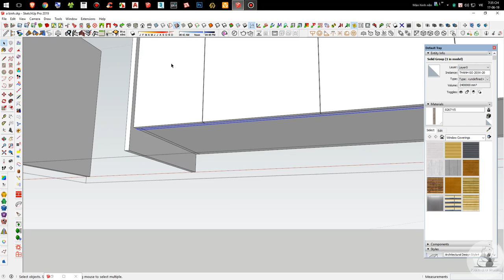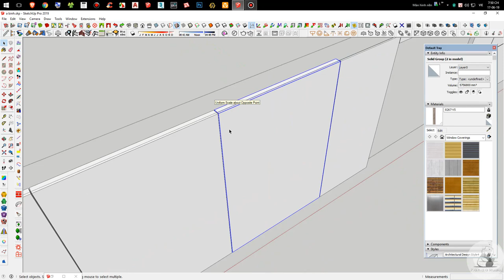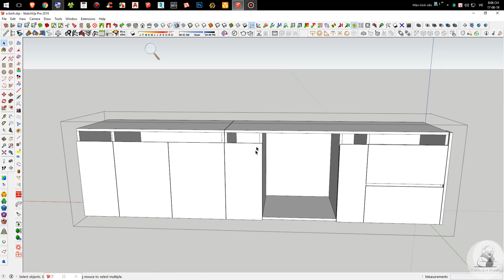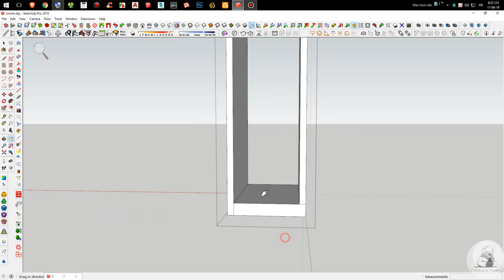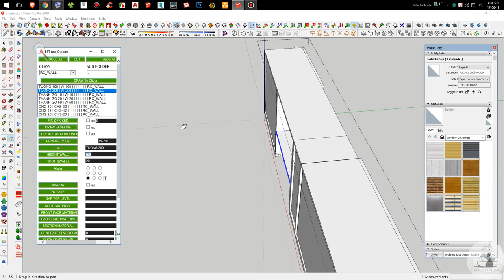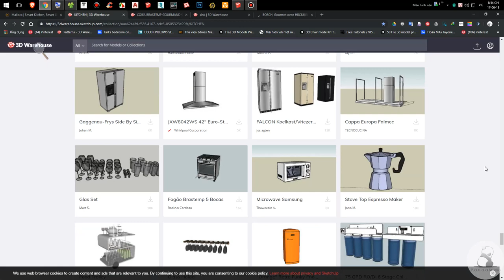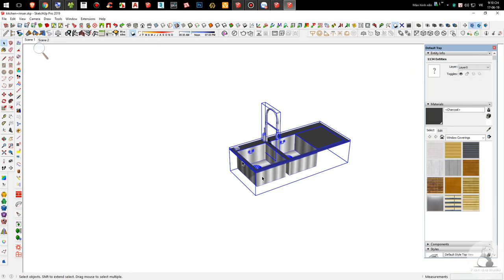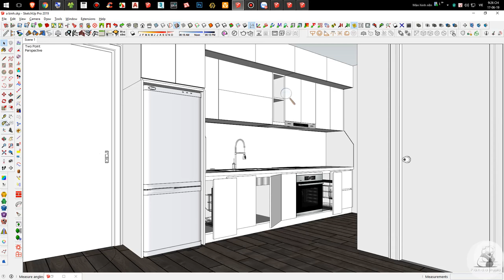BUỔI 3 DỰNG TỦ BẾP (session 3 building kitchen cabinets )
video dựng hình  nằm trong seri khóa dựng hình sketchup và vray khóa thiết kế nội thất
- nội dung dựng hình : * tổng quan về quy trình thiết kế nội thất
* lên concept nội thất bằng cad
* tổng quan giao diện và lệnh cơ bản sketchup  phục vụ trong việc dựng hình
* triển khai dựng hình hoàn thiện 1 căn hộ chung cư thực tế
* nắm vững kỹ thuật kết cấu sản phẩm để làm nền tảng cho việc bổ kỹ thuật
- nội dung Vray:
* giới thiêu tổng quát về các loại vật dụng dùng trong nội thất
* mix màu hoàn thiện sản phẩm
* nắm được bố cục cam như thế nào là đẹp và đủ
* hiểu được thông số setting vray, tối ưu thời gian render
* xuất ảnh và hậu kỳ bằng photoshop
địa chỉ : panda studio training 862/71 Lê Đức tho